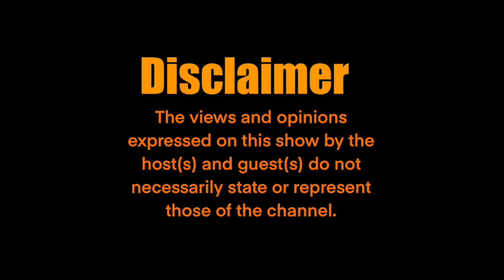OG Session: #48 Rappers gone wild!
In this weeks episode, Snoop Dogg stops smoking weed, Diddy has been accused by his former girlfriend Cassie of abuse, rape & trafficking, Young Thug is facing a RICO trial in which his very own rap lyrics will be used as evidence against him, Space X launch the largest rocket in history, &  Sam Altman HIRED by Microsoft after being FIRED by Open AI, the company he founded.

00:00 Intro, Josh’s 100 day workout challenge & the reason he still does it 2 years later…, finding an exercise routine that you actually enjoy, THE DOCKET
10:08 Sam Altman HIRED by Microsoft after being FIRED by Open AI, the company he founded
25:31 Space X launch the largest rocket in history, propelled by 33 of their Raptor engines
28:35 Snoop Dogg stops smoking weed…  Why now?
35:52 Cassie accuses Diddy of abusing , raping & trafficking her multiple times over their decade long relationship
41:20 Young Thug facing RICO trial where his rap lyrics will be used against him as evidence
50:55 WHO members of state negotiate a global record of pandemic prevention, preparedness & response

OG Session is a show hosted by South African John Farrow, and former South African Joshua Venter😂 . Please keep in mind that we’re only having some fun and by no means intend to offend any of our viewers. We would appreciate any feedback you may have in order for us to improve the show as we do this for you.

Take care & enjoy the show!

Follow us @itsfriday_forever for all our latest news, views & opinions from the world around us. Whether its current affairs, politics, sports, music or to know what people really do with their Only Fans pages , we have you covered with content being uploaded daily across all our social media pages & the ‘Its Friday! Forever’ Youtube channel.